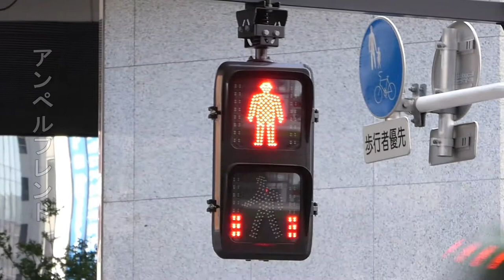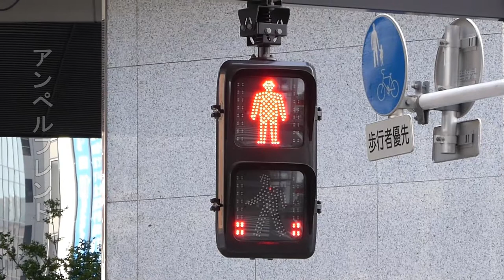Nippon Signal LED Pedestrian Traffic Light with Countdown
City: Tokyo, Japan